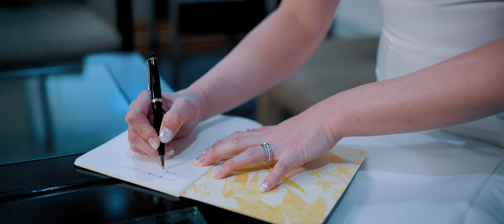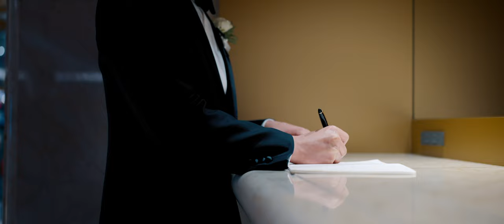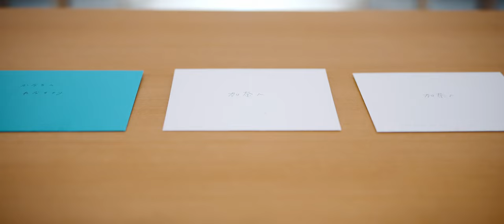映像婚【名古屋東急ホテル】HIGTINSKY FILM